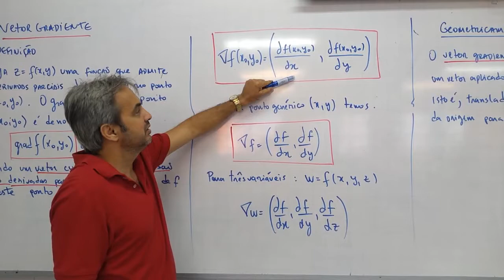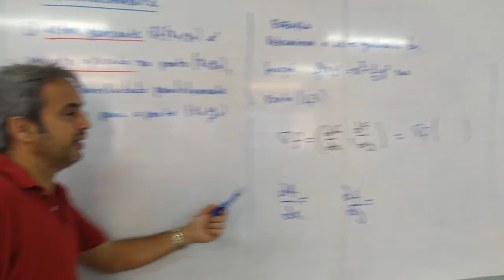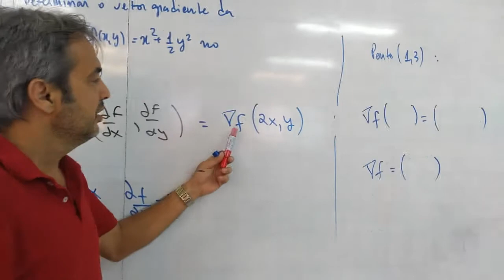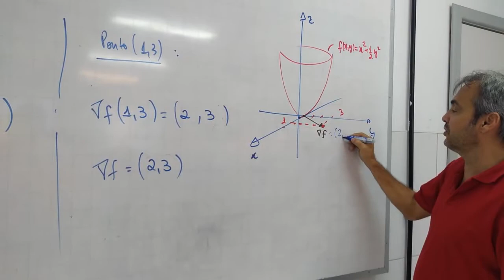Vetor Gradiente: Análise no GeoGebra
Vídeo mostra a definição e exemplo de Vetor Gradiente e análise no GeoGebra